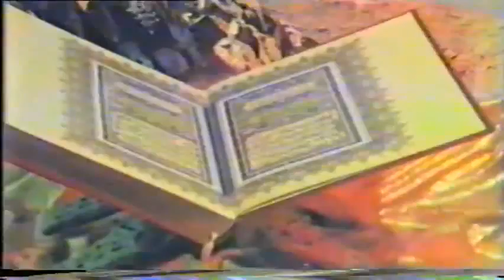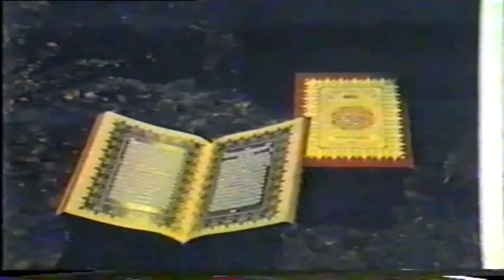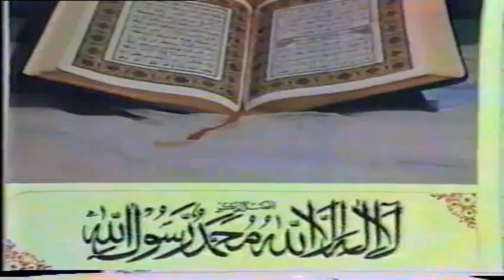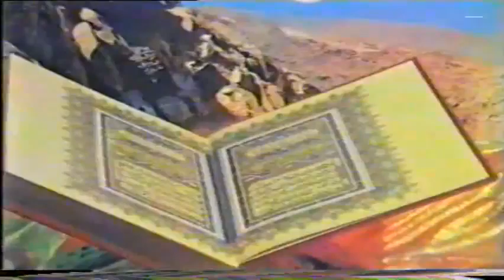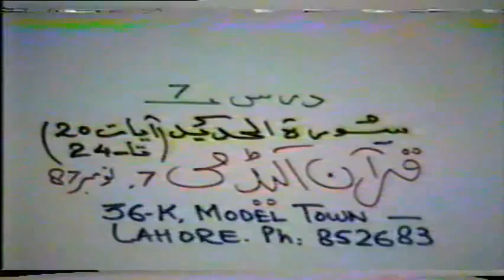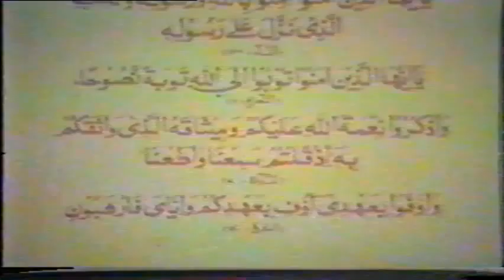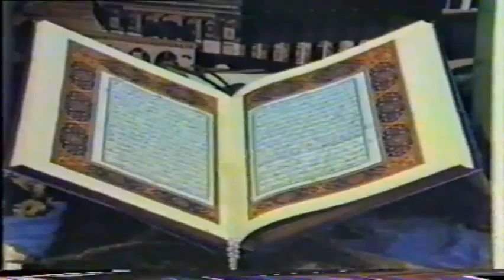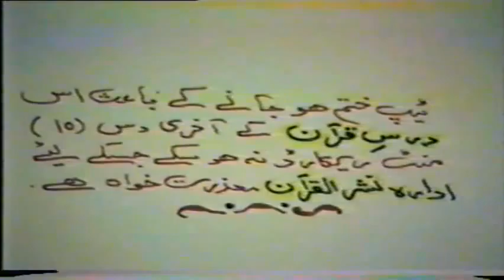5/9- Tafseer Surah Al-Hadeed By Dr. Israr Ahmed